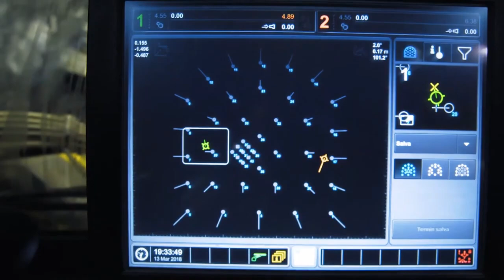Que es un JUMBO ? En solo 2 minutos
Un jumbo en minería subterránea es una máquina móvil esencial para la perforación de túneles y galerías, diseñada para maximizar la eficiencia y seguridad en las operaciones mineras. Esta máquina está equipada con uno o más brazos hidráulicos, conocidos como "booms", que sostienen y manipulan las perforadoras. Estas perforadoras son capaces de crear múltiples agujeros en la roca, los cuales se llenarán posteriormente con explosivos para fragmentar el material y facilitar su extracción. Los jumbos, generalmente montados sobre ruedas o orugas para mayor movilidad, permiten un desplazamiento ágil dentro de los túneles.

La operación de un jumbo se controla desde una cabina equipada con avanzados sistemas de control, permitiendo a los operadores realizar perforaciones precisas siguiendo diseños preestablecidos. Estos sistemas pueden incluir tecnología de navegación y monitoreo en tiempo real, lo que aumenta la precisión y reduce el margen de error. Además, algunos modelos de jumbos permiten control remoto, aumentando la seguridad al alejar al operador de zonas de riesgo.

Los jumbos no solo se utilizan para la perforación inicial de túneles, sino que también son fundamentales en la preparación de áreas específicas para la extracción de minerales. Pueden adaptarse para realizar tareas adicionales como la instalación de pernos de anclaje y otros sistemas de soporte del techo, asegurando la estabilidad de las galerías.

Un dato curioso es que los jumbos modernos pueden tener cabinas presurizadas y climatizadas, lo que protege al operador de polvo y temperaturas extremas. También cuentan con asientos ergonómicos y controles intuitivos para reducir la fatiga y mejorar la eficiencia operativa. Algunas máquinas están diseñadas para operar en ambientes con atmósferas explosivas, incorporando medidas de seguridad adicionales.

En resumen, el jumbo es una pieza clave de maquinaria en la minería subterránea, cuyo diseño avanzado y multifuncionalidad permiten perforar túneles de manera rápida, precisa y segura, mientras mejora significativamente las condiciones de trabajo de los operadores.

¡Gracias por acompañarnos en este recorrido sobre los jumbos en la minería subterránea! Esperamos que hayas encontrado la información útil y fascinante. ¡Hasta la próxima!